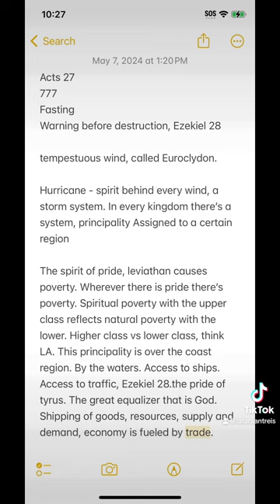A Season of Overfow ✨✨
This is the season of overflow. But before God does the exceedingly & abundantly above all you could imagine, He has to refine us for the blessing. I remember when God came through for me in a way I’d never seen. It wasn’t that I doubted Him but that I didn’t know about exceedingly and above. I simply wanted/hoped He’d give me what I needed to survive. But here’s where pride can come in. When God shows out you may want to boast to prove others wrong instead of lifting it all back up to God for His glory. I caution you, learn from my experience. Take time with God so when He does THAT THING, you don’t act like that person that ain’t neva had nothing! Flashy and LOUD! Some call it ghetto, it stems from a poverty mindset. We gotta break that off!
The mind of God is known as Christ consciousness. The ☝🏾 true, ALL KNOWING and living God! Omnipresent, omnipotent, majestic God. The reason the enemy cant trace your steps when your under the wing of God is because the enemy isnt all knowing hence why familiar spirits can only tell you truths based on your patterns. Those patterns are familiar. Its what you’ve always done and more than likely what youll always do. God wants you to do something different this time! You can join me in this fast or you can do it alone but i encourage you to fast. God is reclaiming the economy and changing the hands of power. THIS IS DEEP! There could be famine before there is plenty (reference 2 Kings 6, the whole chapter!) but we dont back down when things get hard. Nipsey said never let a hard time humble us. God humbles to build resilience and perseverance. Let Him refine you like fine gold! Let His will be done on earth as it is in heaven. Share with your sisters and brothers in Christ. This is all hands on deck!